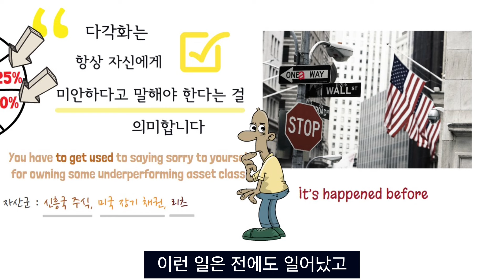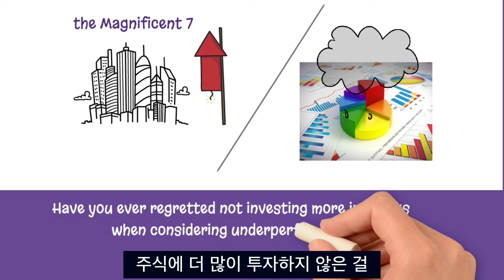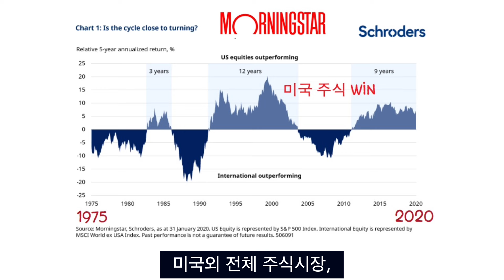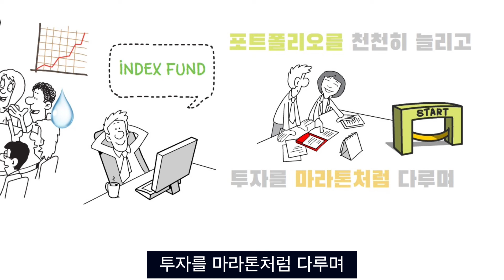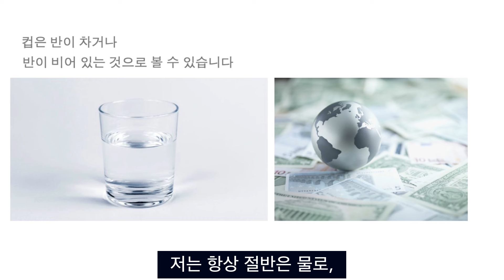성과가 저조한 투자 자산 소유에 대해, 스스로에게 미안하다고 말하는데 익숙해져야 합니다.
[부유한 칼럼]
안녕하세요 "부유한칼럼" 입니다.

(축약 및 발췌하여 영상을 제작합니다.
자세한 내용은 링크주소를 통해 원문을 확인하세요! )
크몽 전자책 링크 (2023.12 업데이트)
크몽 영상편집 강의 VOD 링크
*** Seeking Alpha Partner with 부유한책방
전세계 2천5백만명이 함께하는
시킹알파 구독은
** 2024. 2월 현재 아래 링크로​